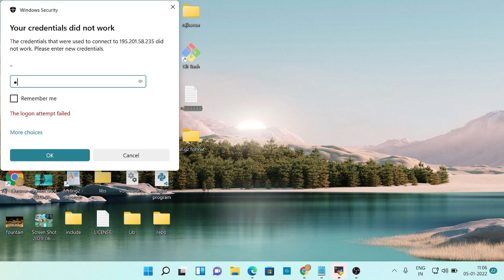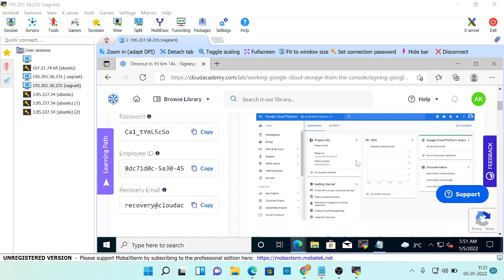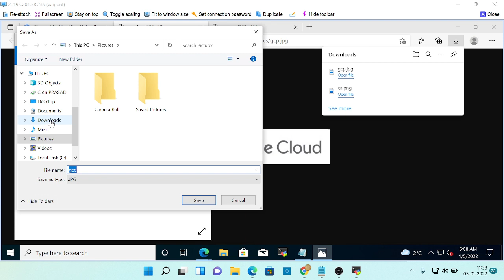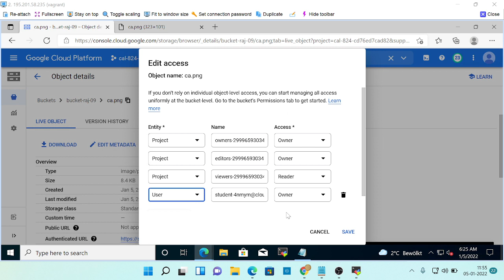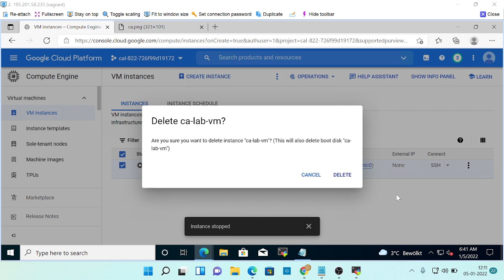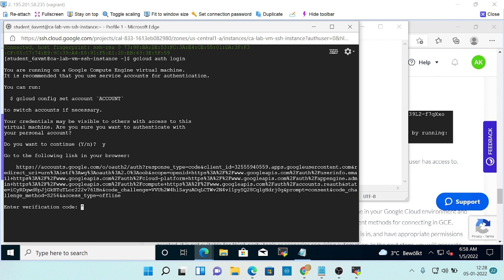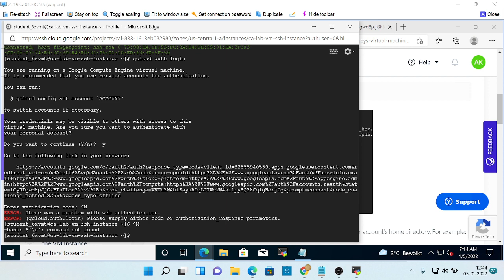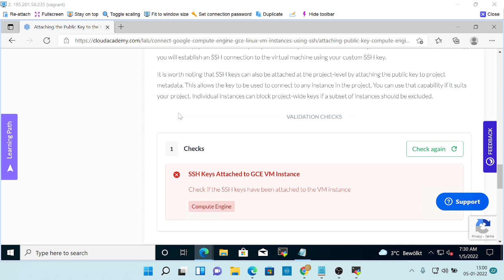NCD1121H007_RAJKUMAR_05/01/2022_CLOUD SERVER 91